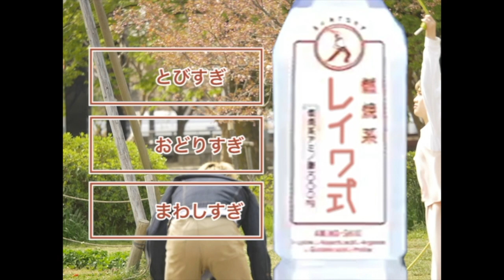【CMパロディ】アミノ式 NEWTRAD ver.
プロダブルダッチチーム『NEWTRAD』が平成を懐かしみ、令和を迎え入れるために、平成にヒットしたCMをリバイバル！
あの耳に残る音楽をもう一度！

プロダブルダッチチーム『NEWTRAD(ニュートラッド)』

produced by doubledutchman